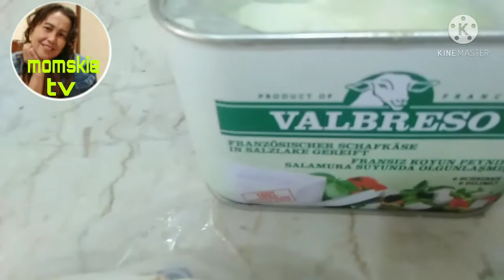PAANO KOBA INIHANDA ANG BREAKFAST NG ALAGA KO HOW I PREPARE BREAKFAST OF MY ALAGA DH LIFE momskie tv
Hi, I'm Emelinda Cuares Anoos ! Emmie for short 😘

I"ll be sharing my journey as an OFW (KHADAMA)  LDR Motherhood to my 3 kids & anspiring vlogger, Entrepreneur & Influencer .